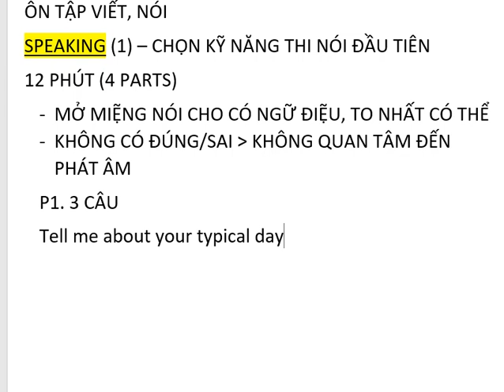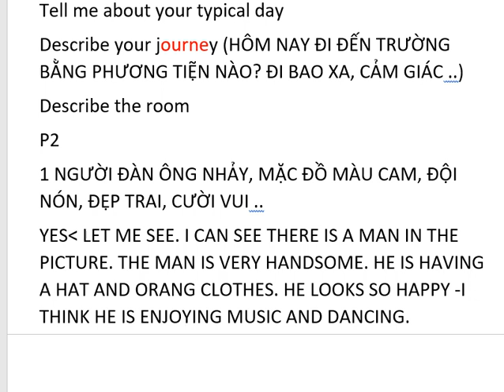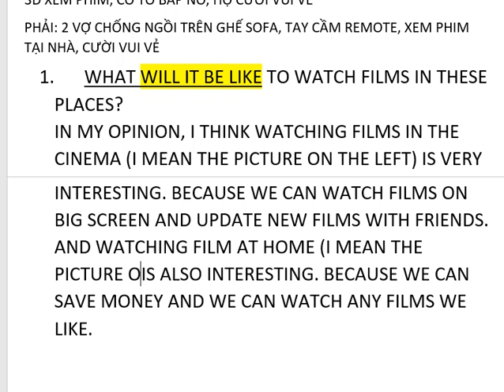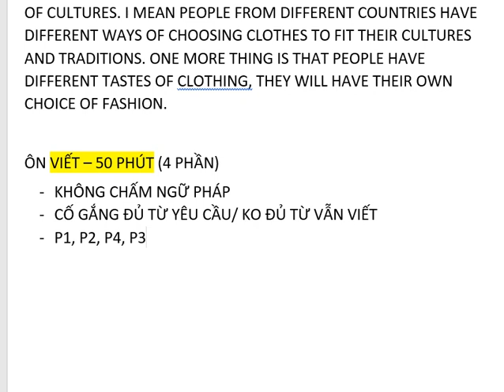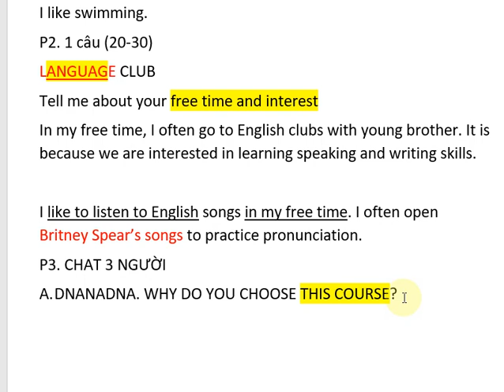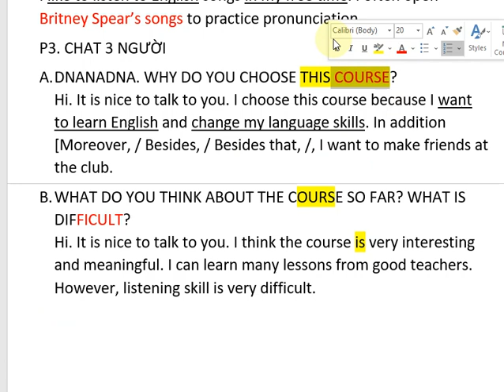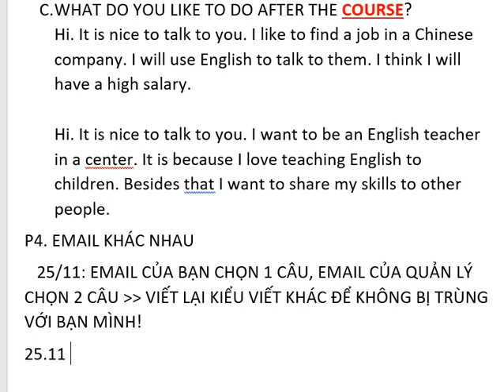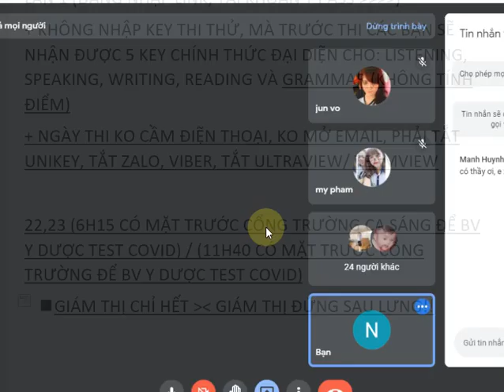ÔN TẬP SPEAKING, WRITING ONLINE 12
Cập nhật các nội dung thi APTIS hàng tháng!
NCS. ThS Nguyễn Hà - 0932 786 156